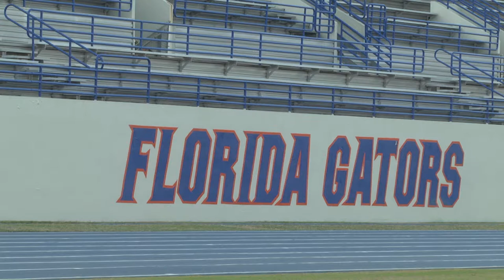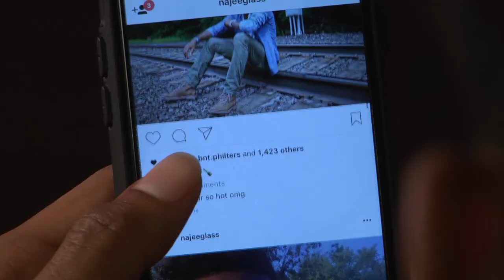Double Life: A Mini Doc on the Life of Najee Glass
Produced & Edited by Chelsea Ogugua